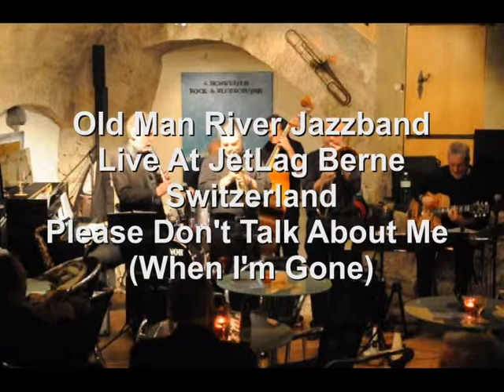Old Man River Jazzband "Please Don't Talk About Me" - live at JetLag, Berne, Switzerland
This video is a live selection of a concert at "JetLag", a fine Bernese "Jazz Cellar" that celebrates rock and country music, blues -- and jazz. The Old Man River Jazzband has played there more than once, and it was always wonderful: the audience, the atmosphere -- just great!
The OMRJB is a traditional jazz band of the Burgdorf/Berne area in Switzerland, founded in 1993. Since that time the band has got a good reputation in the local jazz scene.